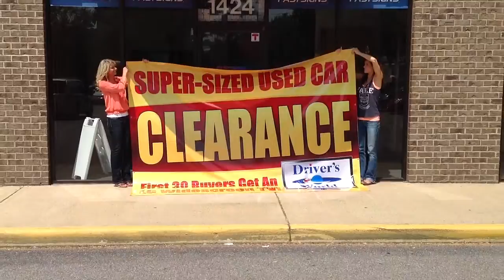It Takes A Team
By FastSigns of Chesapeake VA,